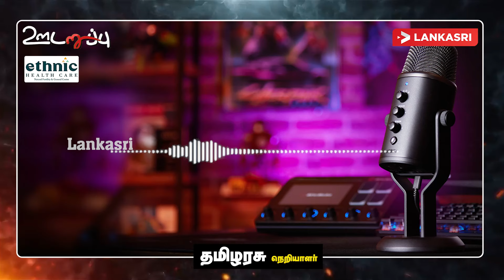ஈழத்தமிழர் தொடர்பாக சுவிட்சர்லாந்திலிருந்து ஐ.நாவிற்கு சென்ற விசேட அறிக்கை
வெடுக்குநாறிமலை ஆலயத்தில் இடம்பெற்ற சம்பவமானது இலங்கை வாழ்த் தமிழர்களை மாத்திரம் அன்றி உலகம் முழுவதும் வாழும் சைவத் தமிழர்களின் மனதையும் பாதித்துள்ளது என சுவிட்சர்லாந்தின் சைவநெறிக்கூட ஒருங்கிணைப்பாளர் சசிகுமார் தெரிவித்தார்.